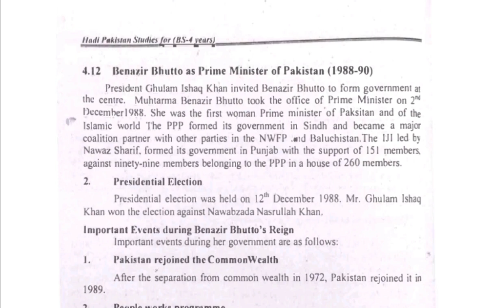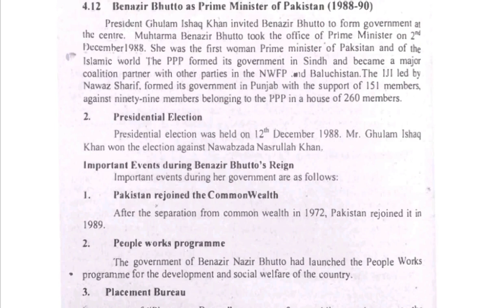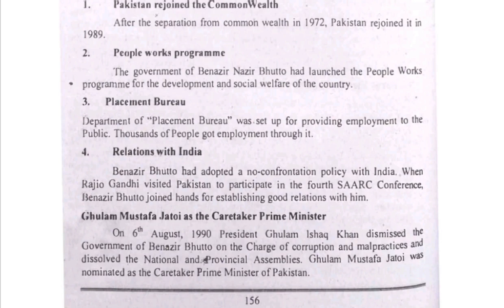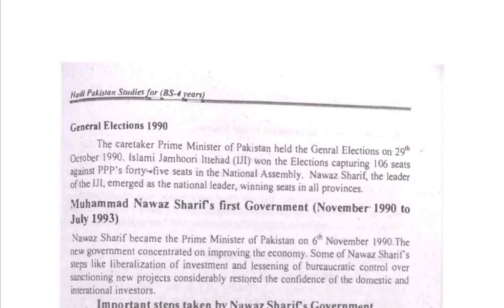Benazir Bhutto As a Prime Minister of Pakistan (1988-90)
President Elections 1988
Important Events During Benazir Bhutto Reign
Pakistan rejoined the Common Wealth
People Works Programme
Placement Bureau
Relation With India,
Ghulam Mustafa Jatoi As the Caretaker Prime Minister,
General Elections 1990,
what did benazir bhutto do for pakistan,
benazir bhutto achievements,
pakistan prime minister (list 1947 to 2022),
interesting facts about benazir bhutto,
benazir bhutto history,
essay on benazir bhutto in english,
my favourite personality benazir bhutto essay,
benazir bhutto government 1988 to 1990,
LECTURES_WITH_NOTES_PDF,Uffaq_zahra,Pakistan studies,Politicalscience,Historyofpakistan,Pol sci,political science,Ghulam Mustafa Jatoi As the Caretaker Prime Minister,General Elections 1990,what did benazir bhutto do for pakistan,benazir bhutto achievements,pakistan prime minister (list 1947 to 2022),interesting facts about benazir bhutto,essay on benazir bhutto in english,my favourite personality benazir bhutto essay,benazir bhutto government 1988 to 1990